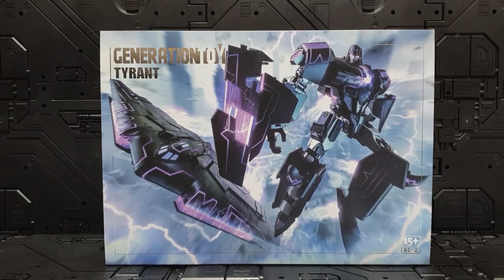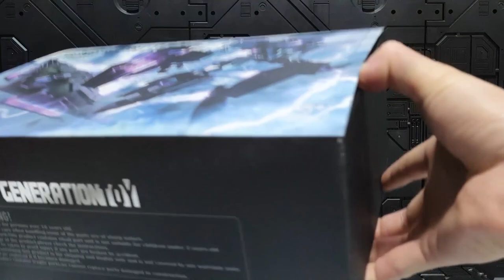Generation toy GT-2 TYRANT (IDW Megatron) Review,Scale,Transform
Generation toy Tyrant (IDW Megatron) Review,Scale,Transform video.

제네레이션 토이 타이런트(IDW Megatron) 리뷰,스케일,변신 영상입니다.